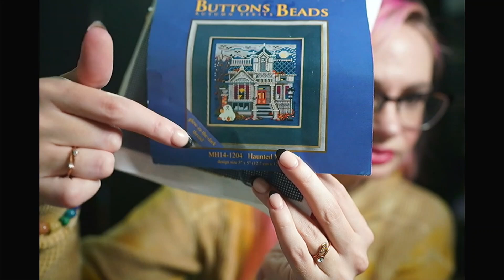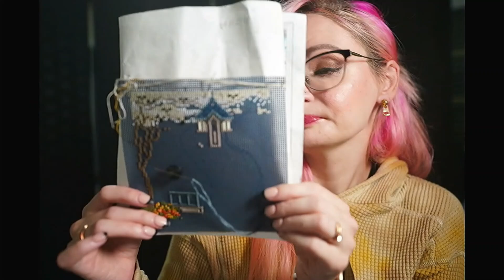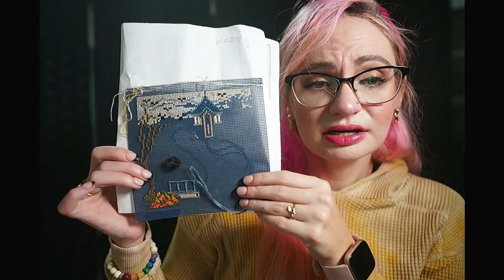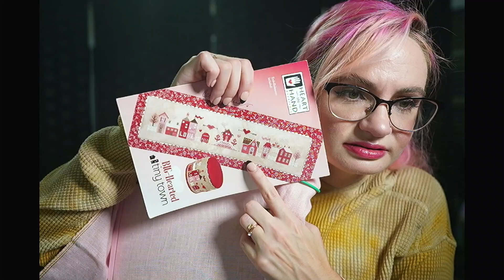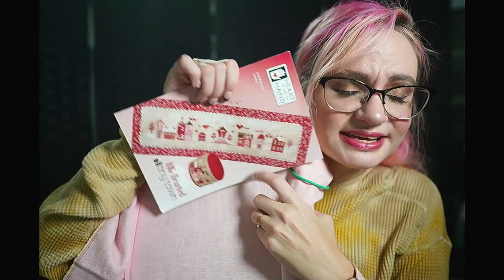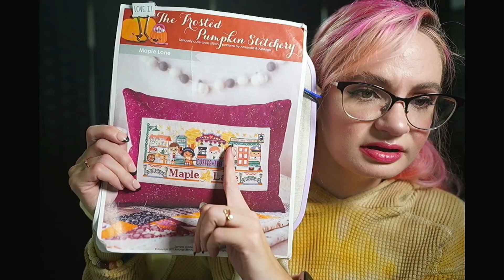Flosstube #22: My Flabbers Were Gasted!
Welcome and thanks for stopping in! Join me for an update on my crafty progress.